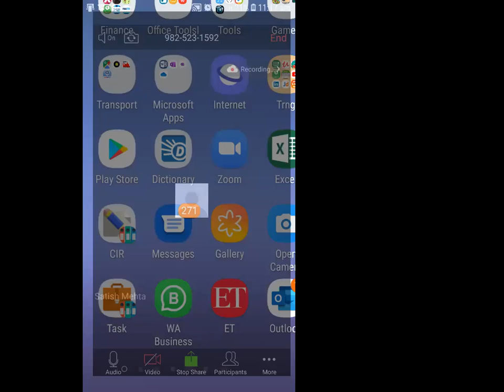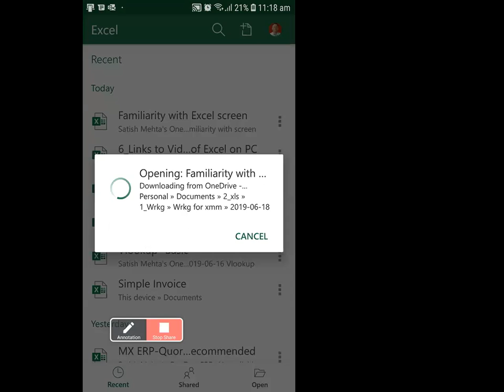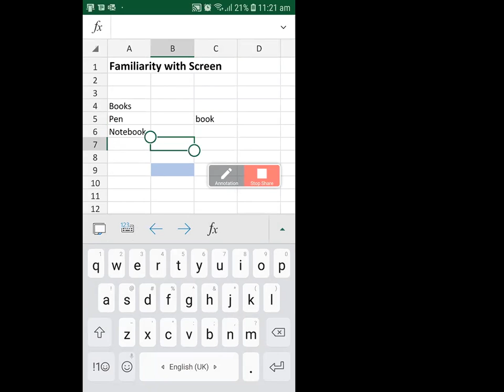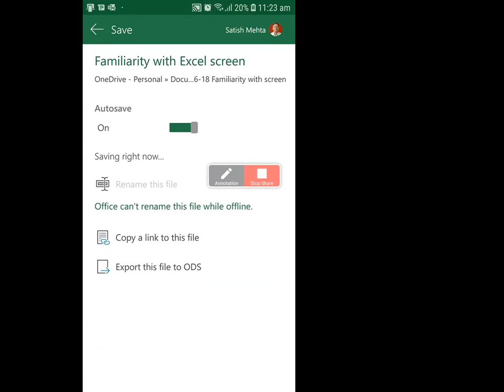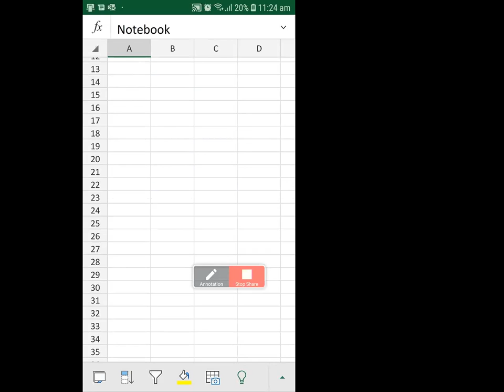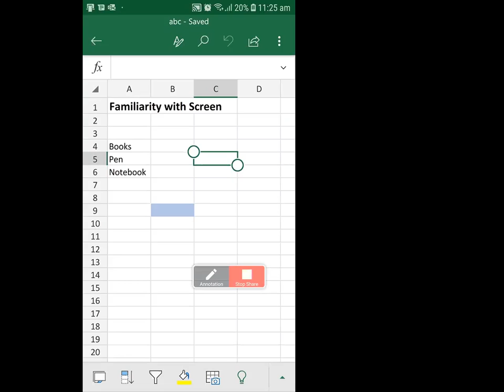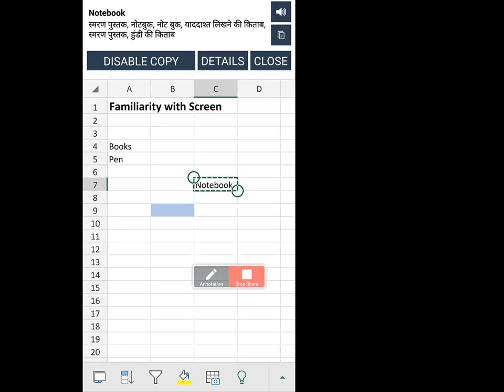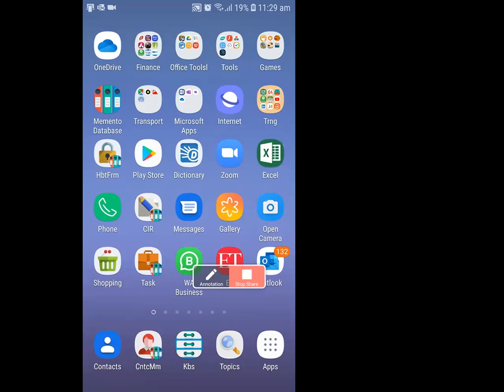Familiarity with Excel Screen on Mobile in Hindi -हिन्दी में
This clip will make you familiar with Excel screen on mobile phone  in Hindi. It will explain tool bars, menu, context sensitive menu etc.